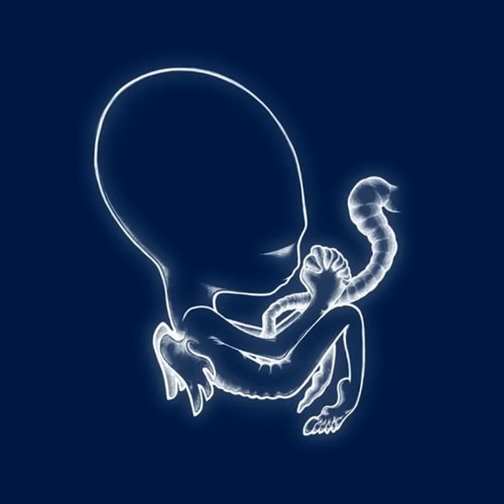Starálfur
Starálfur · Sigur Rós

Ágætis byrjun

Composer: G Holm
Composer: J T Birgisson
Composer: K Sveinsson
Composer: Ágúst Ævar Gunnarsson